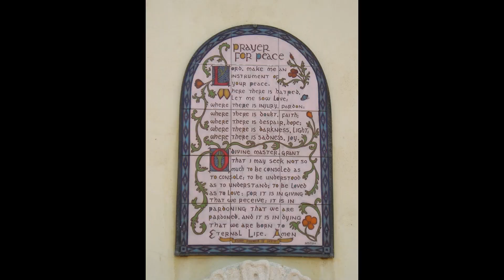Bluegrass Country Originals - Salt Of The Earth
Bluegrass Country Originals - "Salt Of The Earth", written by Mark Sostrin